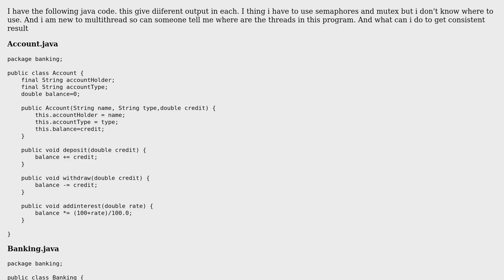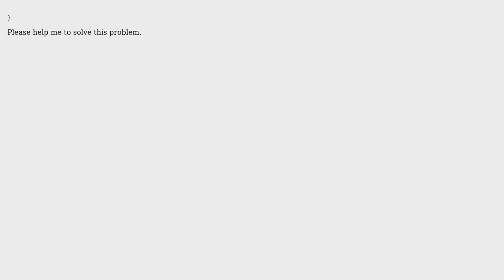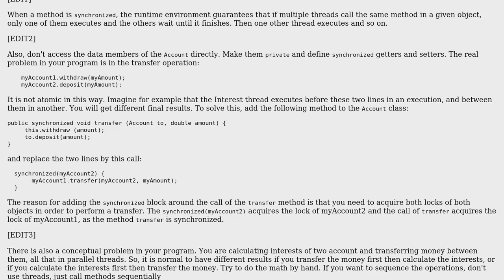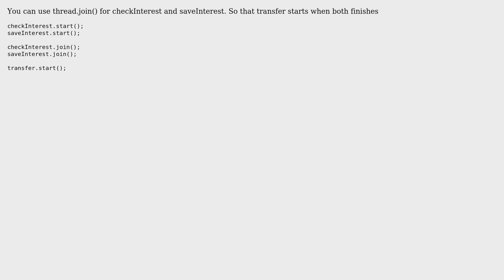Java code semphore (2 Solutions!!)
Java code semphore

With thanks & praise to God, and with thanks to the many people who have made this project possible! | Content (except music & images) licensed under CC BY-SA | Music | Images & others | With thanks to user user_sr user Ashish Nand user AhmadWabbi and the Stack Exchange Network Trademarks are property of their respective owners. You are responsible for your own actions.